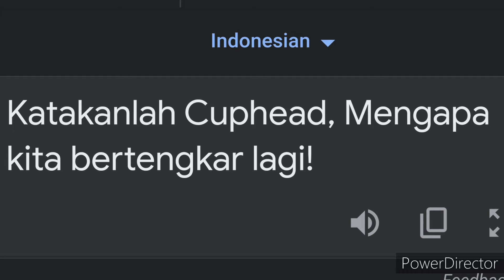Indonesian Mugman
Coming soon...